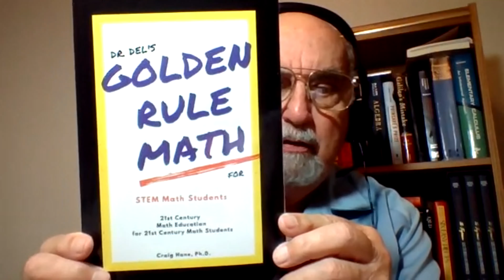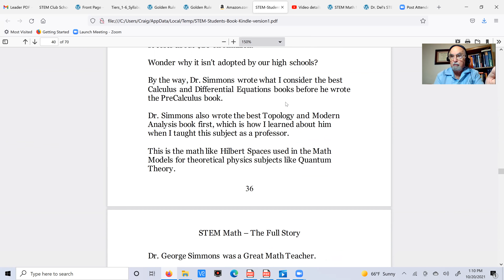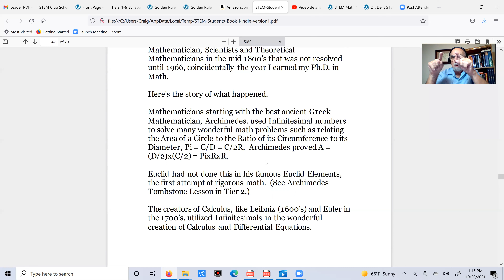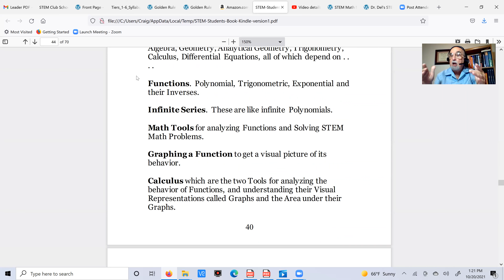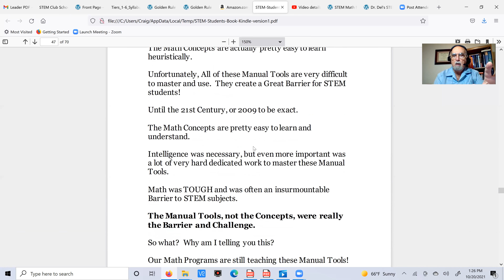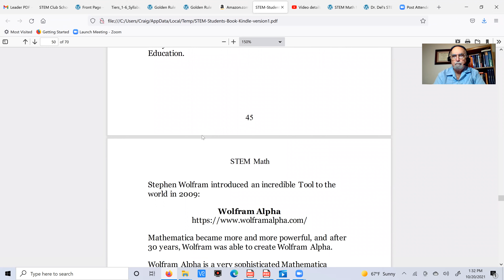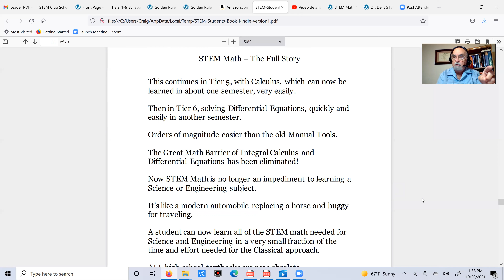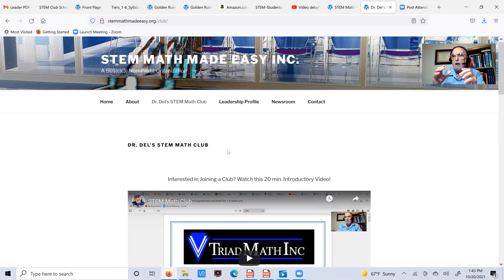The Full Story STEM Math